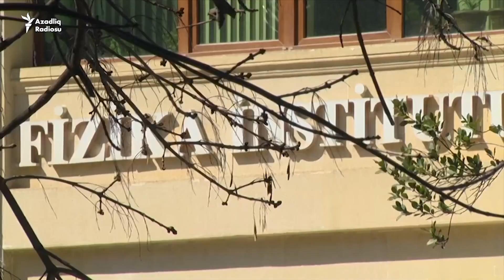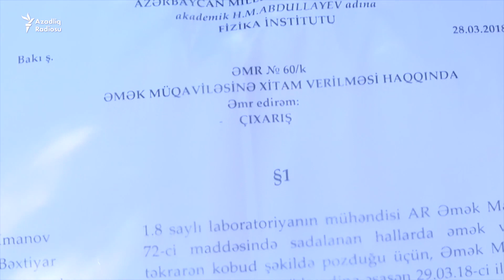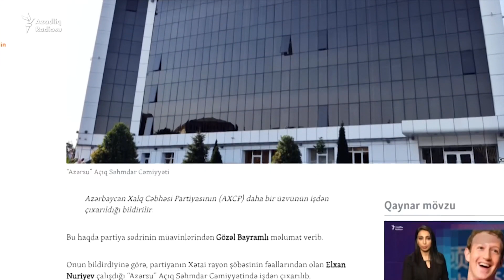Cəbhəçi fəal: 'Məni mitinqə görə işdən çıxarıblar'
Fizika İnstitutu isə bu iddiaları qəbul etmir.